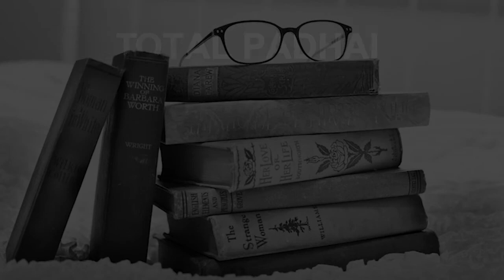Schools around Gitilpiri Ranchi CBSE, Govt, Private, International | Total Padhai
Must Watch.. Best Schools around Gitilpiri - CBSE, Govt, Private, International

Listed Schools:
D.A.V. Kapildev Public School
DPS Public School
Guru Nanak Hr. Sec. School
JVM SHYAMALI
Kairali School
Loreto Convent School
Springdales School
St Thomas School, Dhurwa
St. Anthony's School
St. Xavier's school doranda

This is not the listing of Top Schools around Gitilpiri, it's the list of best Schools around Gitilpiri as per the ratings given by our users.